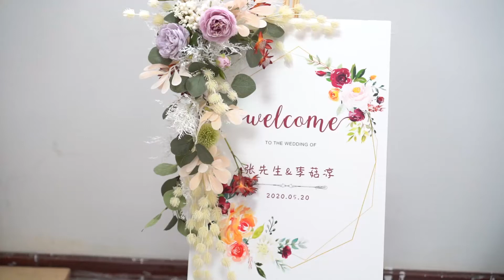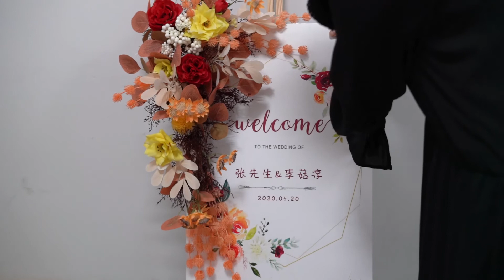Exhibition board flower